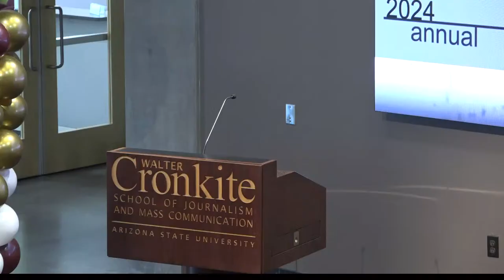CronkiteLIVE: Schatt Lecture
The Associated Press political director and two political reporters discuss the challenges of covering politics and the upcoming campaigns.